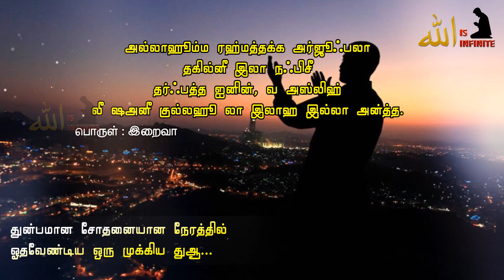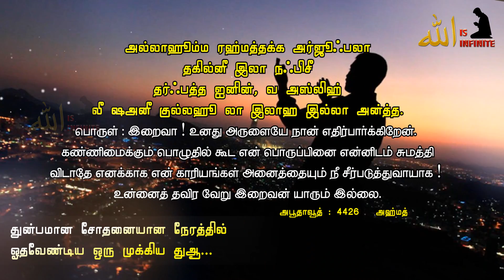துன்பமான சோதனையான நேரத்தில் ஓத வேண்டிய ஒரு முக்கியமான துஆ | Tamil bayan